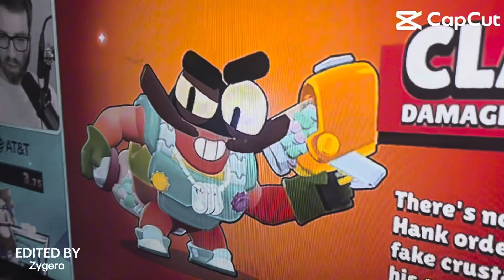Game Changer - Coming Tomorrow￼!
Me and @babyguy1008 have been working on this movie for a little bit, and now y’all can see it 😊